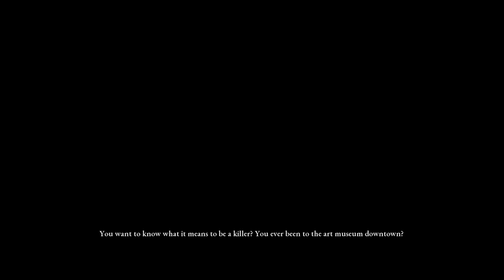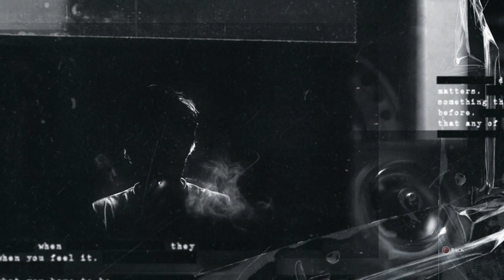The Devil in Me - Do you really want to know what is like to be a killer?